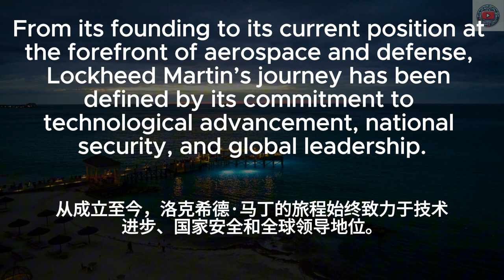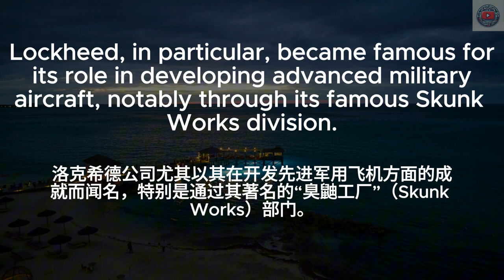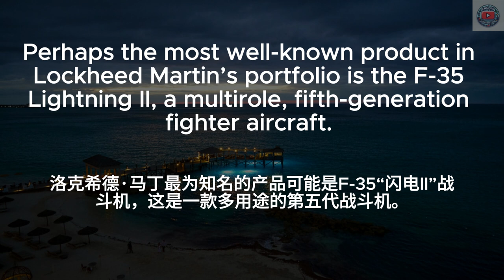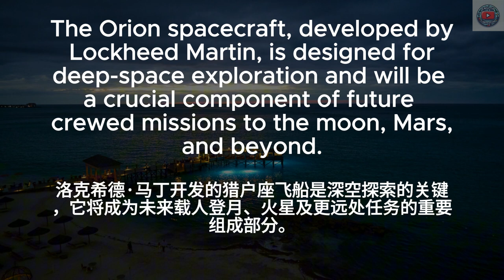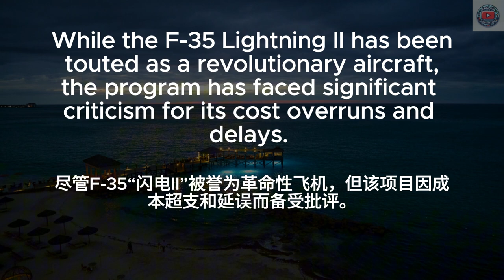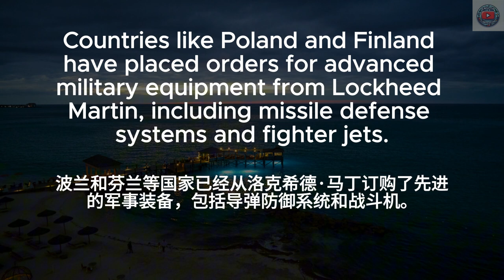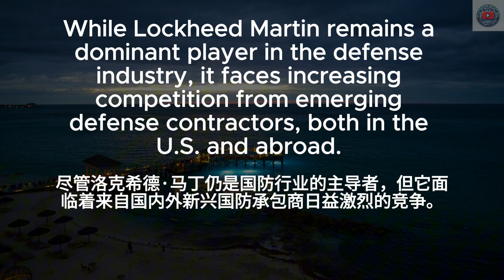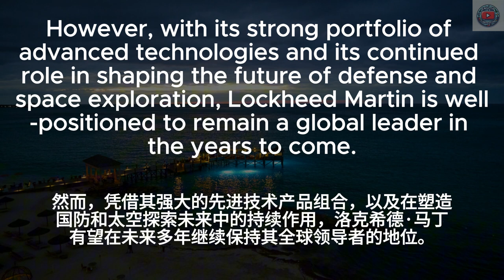▶ Listening Practice | 洛克希德·马丁公司简介 | Lockheed Martin | 中文字幕 | 听力训练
🔑 在本视频中，你将学到：
洛克希德·马丁：创新与国防卓越的历史
洛克希德·马丁的成立
战斗机：F-35“闪电II”
导弹防御系统
太空探索
网络安全与信息技术
新兴国防承包商的竞争

日常英文｜中文加英文聽力訓練｜睡覺學英語｜睡觉学英语｜邊睡邊記 英文｜沉浸式英语听力练习｜刻意练习英语听力｜睡眠學英文｜边睡边记｜英语口语｜生活口語｜基礎英語會話｜英語初學者｜英語學習｜零基礎學英文｜英語發音練習｜英文發音｜學習英語發音｜英文短句｜英語聽力｜美式口音｜英語詞彙｜美式英語｜美式口音｜英語初級聽力｜高效學英文｜英文｜日常英文聽力｜常用英文句子｜Useful English phrases｜Everyday use｜Learn English｜Daily conversations｜英语听力｜英文短句练习｜English listening｜English Listening Practice｜聽懂每一句｜听懂每一句 | Lockheed Martin